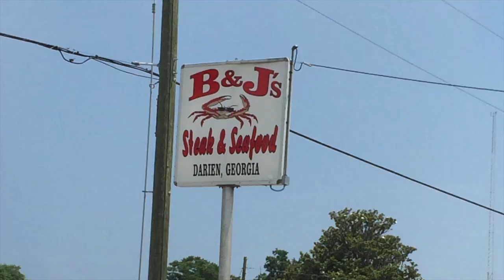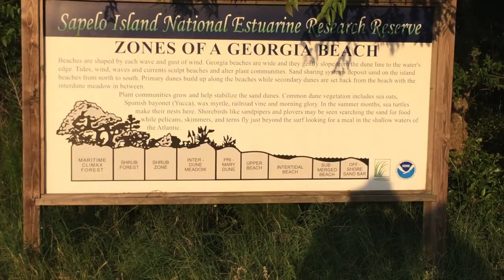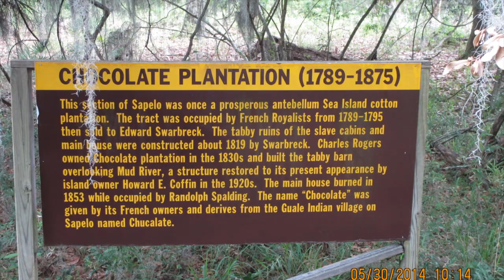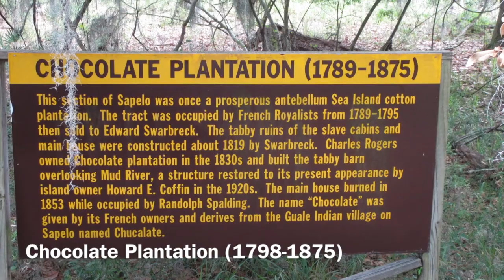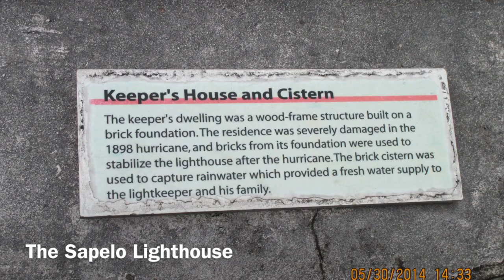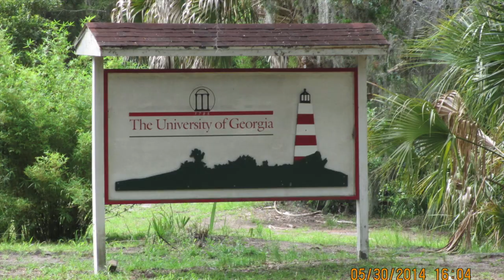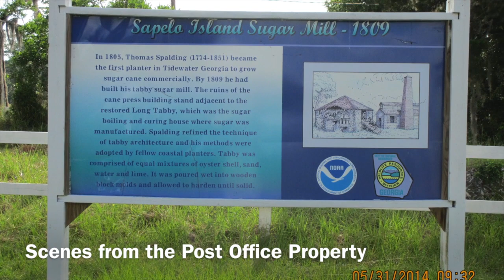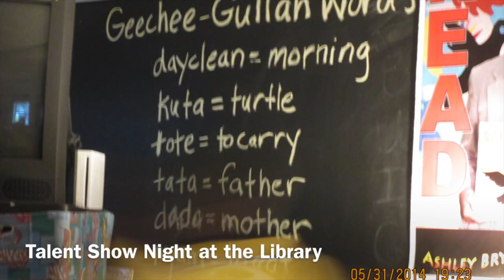Sapelo Island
This video is about Sapelo Island